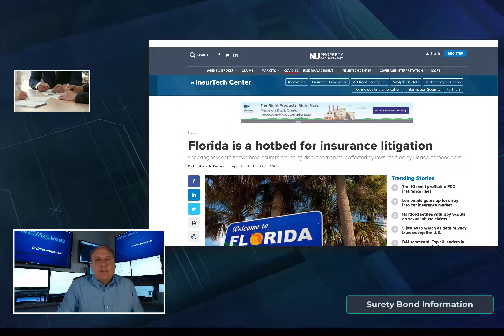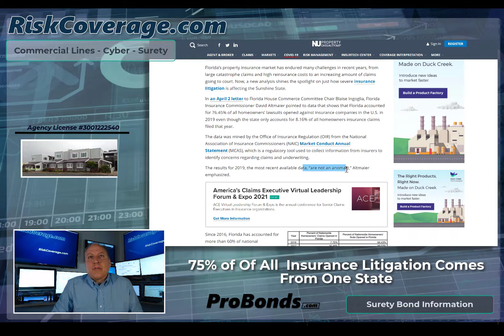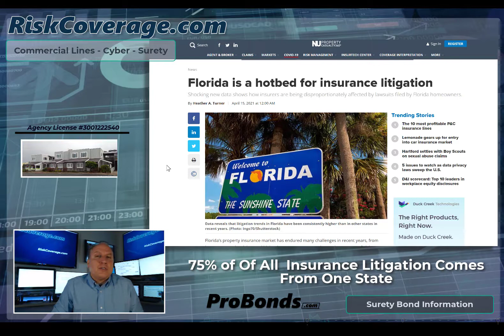A SINGLE STATE causes 75% of all insurance litigation